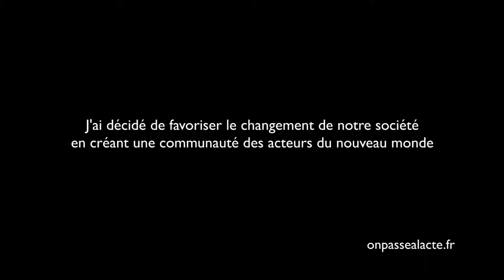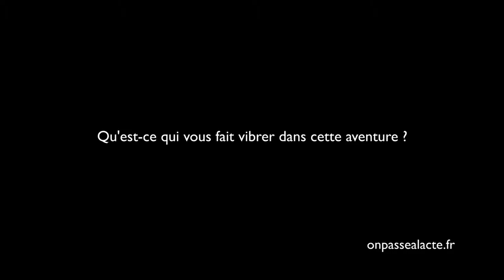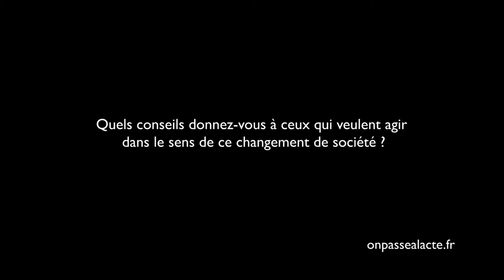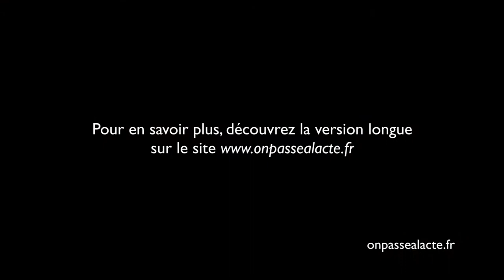Corinne Lepage réunit des acteurs de l'innovation sociale (version courte)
Pour Corinne, "on n'est pas dans une crise mais dans un changement de monde " ; "ce nouveau monde, il n'est pas organisé pareil, il ne travaille pas pareil, il ne produit pas pareil et les rôles des acteurs ne sont pas les mêmes".
Pour faciliter cette émergence, elle a décidé de mettre ses compétences juridiques et son expérience politique au service du nouveau monde.
Pour ça, elle souhaite créer une communauté du nouveau monde qui prend aussi en compte la société civile et l'expertise citoyenne car pour elle, "le sauvetage vient de la société civile..."
L'idée : fédérer les forces de tout ceux qui veulent d'un nouveau monde en leur permettant de s'unir. "Il y a une force très importante à constituter pour aider et peser de manière à ce que lorsqu'on touche à l'un d'entre eux, tout le monde réagit ".
Résultat : elle a monté un groupe de travail qui réunit des acteurs de l'innovation pour qu'ils travaillent ensemble. Elle espère que ces rencontres fassent émerger des propositions innovantes et cohérentes en direction d'un monde meilleur.